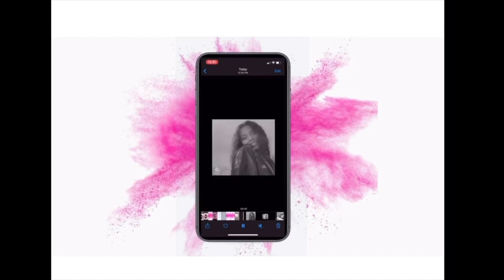Decision Day GRWM fightingIllini🧡 💋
Hey Blog Babes! Thanks for joining me on my Decision Day

 Socials:

Snap-- @ jadamichell.e
Twita-- @ jadamchelle

xoxo,
JadaMichelle